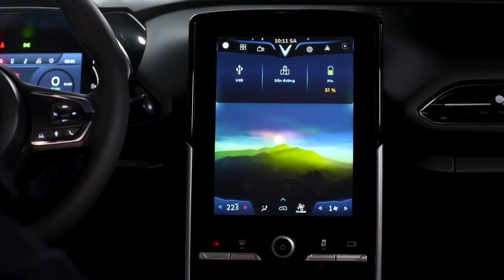КИТАЙ ОТДЫХАЕТ! ВЬЕТНАМ ВОЗВРАЩАЕТСЯ! КРУТОЙ ЭЛЕКТРОМОБИЛЬ 2024 ГОДА (VINFAST VF E34)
Крутой электромобиль 2024 года! Китай отдыхает!
Посмотрите также про:
Пока европейские бренды пытаются выехать на старых дизайнах своих машин, прилепив пару спойлеров и заменив фары. Вьетнамские производители проектируют действительно интересные модели с фантастическим дизайном. И да, сегодня речь пойдет именно об вьетнамском электрокаре, а не китайском. Сегодня в нашем меню VinFast VF e34 2024 – стильный, модный, молодежный. Попробуем разобраться, насколько данный агрегат хорош.

Новый электромобиль 2024 года VinFast VF e34 имеет уникальный дизайн, причем одинаково интересный, какой стороной его не поверни. Морда электрокара выполнена со светодиодной линией на нижней грани капота, причем по бокам ее образовались стильные поворотники, а фары расположены ниже, уже на бампере. Передний бампер массивный, на нижней части есть перфорированная область, имитирующая решетку радиатора. А по бокам от нее вставки, имитирующие воздухозаборники. Выпускаться новый электромобиль 2024 года будет в восьми цветах, но двухцветных вариантов не будет.

Задняя часть как у стандартного хэтчбека, довольно массивная крышка багажника, затененные фары и стоп-сигналы. Габаритные огни расположились снизу. В аэродинамическом закрылке сверху также вмонтирован стоп-сигнал. Бампер составляет 50% от всей задней части, как в принципе и у многих электрокаров. Новые электромобили 2024 года.

Электромобиль довольно крупный, длина у него 4300 мм, высота 1793 мм, а ширина 1613 мм. Колесная база размером 2611 мм, а клиренс 180 мм. Но если дизайн здесь затейливый, то шасси довольно простенькое. Спереди Макферсоны, а сзади балка. Привод передний. Вес вьетнамца со всем комплектом составляет чуть больше 1400 кг.

На официальных видео, а это пока единственная информационная база по салону, отлично заметно, что посередине расположен мультимедийный центр. Новый электромобиль 2024 года будет обновляться «по воздуху», сможет принимать команды голосом. Экран довольно большой, причем сделан не в горизонтальном форм-факторе, как обычно бывает с электрокарами, а в вертикальном. Новые автомобили 2024 года. Приборная панель цифровая, над ней базируется стильный мультимедийный руль с фирменным символом «V». Точно известно, что в салоне есть аж 6 подушек безопасности. Подъёмники для стекол расположены на ручках дверей. Селектор скоростей выполнен не в форме рычага, а в виде поворотной кнопки, что достаточно интересно, но не известно, удобно ли будет пользоваться такой технологией. В базовой комплектации предусмотрены только 18-тые колеса. Новые авто 2024 года.

Ну а теперь пройдемся по техническим характеристикам машины. Как гласит реклама, зарядить «ВинФаст» можно будет за 15 минут на терминале быстрой зарядки, и хватит этой энергии на 180 км. Движок ставится на 147 л.с., при этом с крутящим моментом в 242 Нм, а запас хода будет приблизительно в 300 км. Полная зарядка от домашней зарядки займёт 8 часов.

Стоит также упомянуть, что всего новый электромобиль 2024 года будет выпущен в количестве около 15 тысяч, потому тем, кто желает приобрести, стоит позаботиться о предзаказе VinFast VF e34 2024. Производитель объясняет такую малую партию нехваткой чипов, которые используются в электронике. В Китае дефицита нет, потому и партии больше. Но машина собрана на славу, дизайн впечатляет, что лишний раз доказывает – Вьетнам может конкурировать с Японией и Китаем практически на равном уровне. Цена составит 26 000 долларов.

Как вам новые электромобили 2024 года?